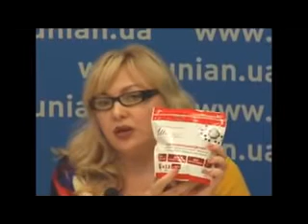Пресс конференции в Киеве Экосредства «Шанталь»® компании Амрита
Рецептура тестирована в Национальном медицинском университете им. А.А. Богомольца.
Экосредства «Шанталь»® от Компании «Амрита» получили одобрение и рекомендацию для целевого использования от Ассоциации аллергологов Украины.